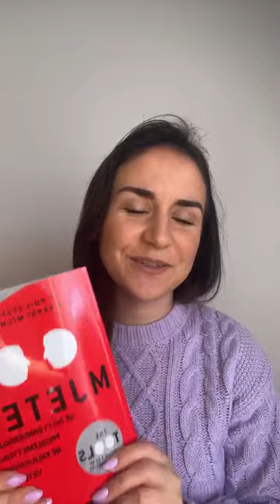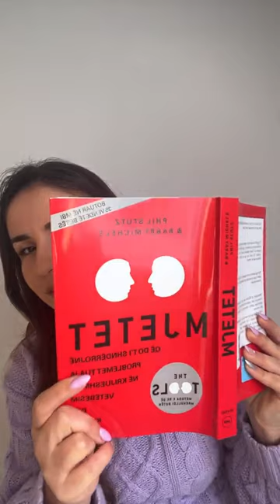Mjetet (4) - Mirënjohja